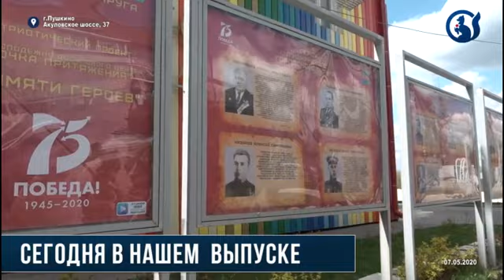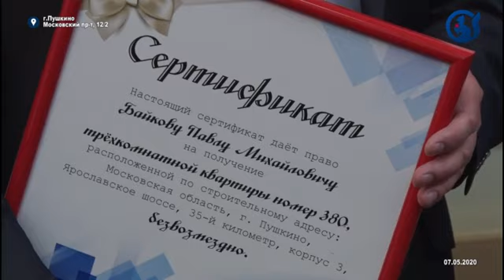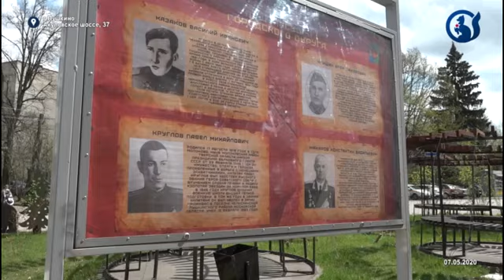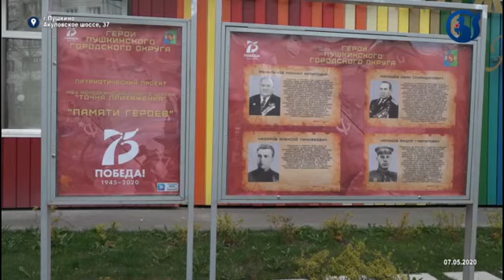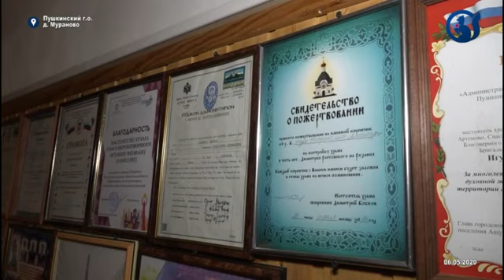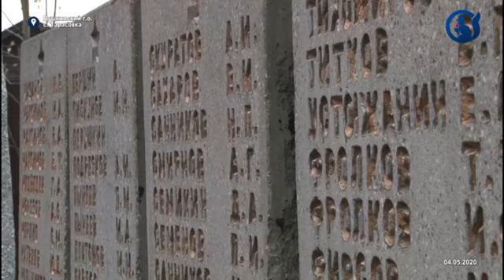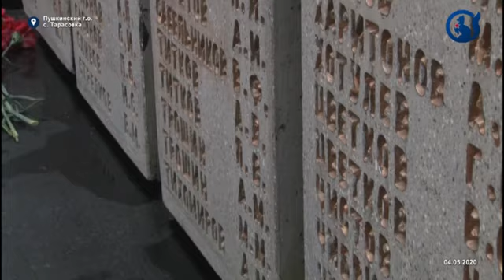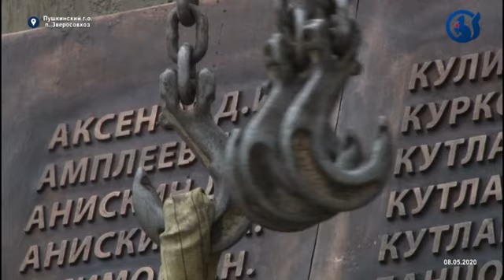Новости Пушкинского округа 8.05.20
1. Режим самоизоляции продлен. До 31 мая послабления только для некоторых организаций.

2. Из старого барака в новую квартиру. Участник Чеченской кампании получил сертификат на новое жилье.

3. В Пушкино появилась аллея победы. Где именно - покажем.

4.Трудники тоже хотят есть. Сергей Бабаченко оказал продуктовую помощь приюту обездоленных игумена Феофана.

5.Выставка памяти героев. Возле молодежного центра «Точка притяжения» открылась интересная экспозиция.

6.Милые быки – брелки. Как борется со скукой пушкинская рукодельница – расскажем.

7.Память не отменить. Во многих населенных пунктах округа возложили цветы у мемориалов.